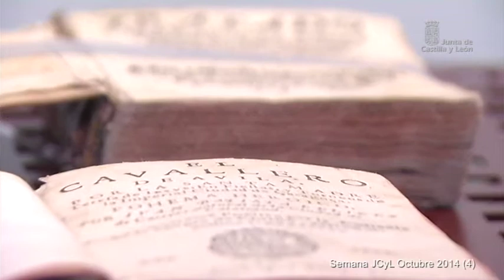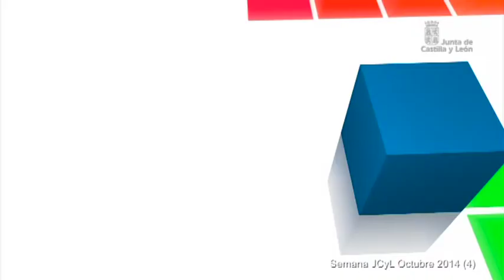Semana JCyL Octubre 2014 (4)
Con el objetivo 'Violencia Cero' fuimos la primera Comunidad de España en firmar un convenio con el Ministerio del Interior que integrara el Registro Unificado de Víctimas de Violencia de Género de Castilla y León con el Sistema de Seguimiento Integral en los Casos de Violencia de Género del Estado. A este sistema, denominado VIOGEN, tendrán a partir de ahora acceso jueces y profesionales de los Servicios Sociales gracias a otro convenio rubricado entre la consejera de Familia e Igualdad de Oportunidades, Milagros Marcos, y el presidente del Consejo General del Poder Judicial (CGPJ), Carlos Lesmes. Una iniciativa que permitirá profundizar en la protección a las víctimas y a sus hijos, proporcionando una respuesta ágil, eficaz y eficiente.
Con motivo del 150 aniversario de Cruz Roja Española, el presidente de la Junta de Castilla y León ha recibido al presidente regional y a los presidentes provinciales de esta institución.
Los profesionales sanitarios de la Comunidad que forman parte del Comité Asesor para la gestión de la enfermedad del virus Ébola han mantenido una primera reunión. En la que han repasado aspectos de la formación, del transporte y de la situación de Castilla y León. Tras el encuentro, el consejero de Sanidad ha querido transmitir un mensaje de tranquilidad en torno al riesgo de contagio.
Esta semana el tribunal Superior de Justicia de Madrid desestimaba el recurso realizado por el Gobierno Autonómico donde se pedía la paralización del copado en medicamentos hospitalarios.
Castilla y León exhibe sus cualidades para liderar la producción, investigación y divulgación de la biomasa como energía renovable en la Feria Expobiomasa 2014. Más de 546 empresas de 25 países de todo el mundo que esperan la presencia de más de 16.000 profesionales en el mayor evento especializado de Europa. Antonio Silván y Tomás Villanueva han visitado este espacio que representa a un sector de gran importancia medioambiental, energética y económica para la Comunidad.
El viernes 17 de octubre, la Consejería de Agricultura y Ganadería, ha autorizado el pago de 356 millones de euros a 74.239 agricultores en concepto de anticipo de los pagos de la Política Agraria Comunitaria de este año.
José Antonio de Santiago-Juárez ha informado en rueda de prensa posterior al Consejo de Gobierno, de la aprobación del decreto por el que se mejora el Registro de Facturas, que persigue un triple objetivo.
Ante el incidente ocurrido en seis comedores escolares de la Comunidad, el consejero de Educación ha dado explicaciones e informado de que la salubridad de los comensales se encontraba garantizada.
La Junta impulsa el mayor proyecto de difusión internacional del legado cultural de Santa Teresa a través de la Biblioteca Digital Teresiana, que ofrece la posibilidad de consultar más de 200.000 documentos. La Biblioteca Digital Teresiana es uno de los proyectos puestos en marcha con motivo del V Centenario, para acceder
Las Cortes de Castilla y León han acogido el debate entre el Gobierno Autonómico y los Grupos Parlamentarios de los Presupuestos para 2015, donde el presidente ha ratificado que son los mejores para la Comunidad. Y también han dado comienzo las comparecencias de los Consejeros para explicar las nuevas cuentas de sus correspondientes departamentos. Pilar del Olmo, consejera de Hacienda era la primera en explicarlas. La consejería de la Presidencia absorbe 10, 3 millones de euros del presupuesto, creciendo un 11,07%. Un incremento que según ha explicado José Antonio de Santiago-Juárez se concentra en los gastos y los fondos destinados a la financiación local. Tomás Villanueva cerraba las comparecencias esta semana, su consejería va a destinar 593 millones de euros. Cuyo departamento persigue la dinamización de la actividad económica y con el objetivo de la creación de empleo.